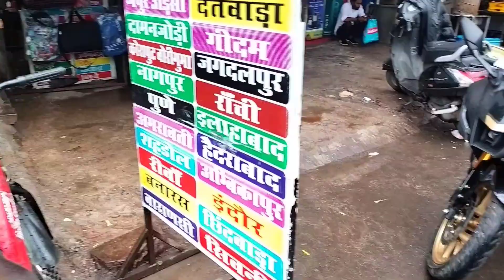BINA PAISO SAI TRAIN ME YATRA KAISE KARE 😱|| KHATRI KA BHIEU